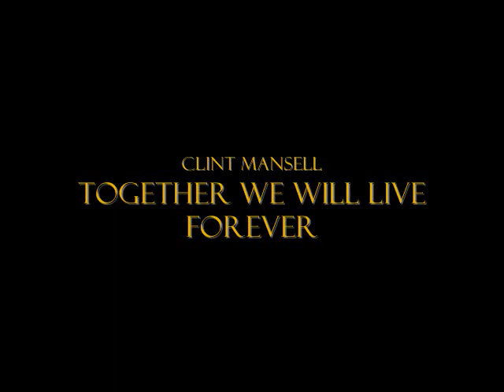The Fountain Soundtrack - Clint Mansell - Together We Will Live Forever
This is a song from The Fountain by composer Clint Mansell called "Together We Will Live Forever". It is an absolutely beautiful piece that captures the main characters feelings in the movie. Enjoy! :)

- There was a glitch in my software and it made the song 8:24 long instead of it's normal 5:02. However, the song is played at normal speed and ends correctly at 5:02. There is just silence after 5:02, but feel free to enjoy the great movie still in those 3 minutes though :P